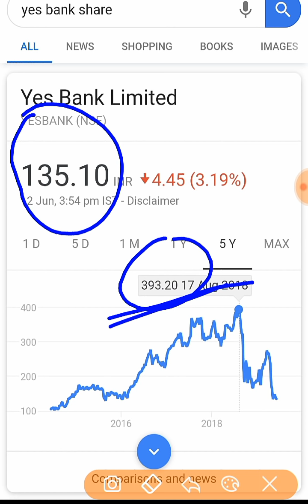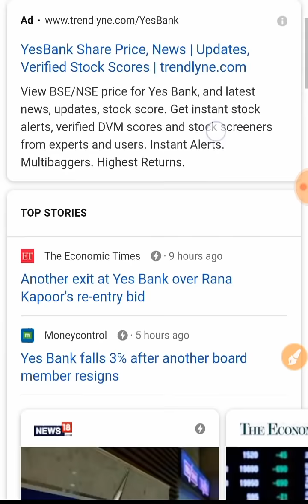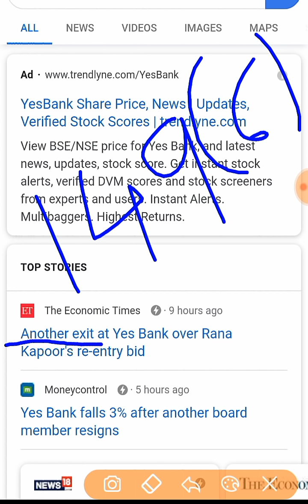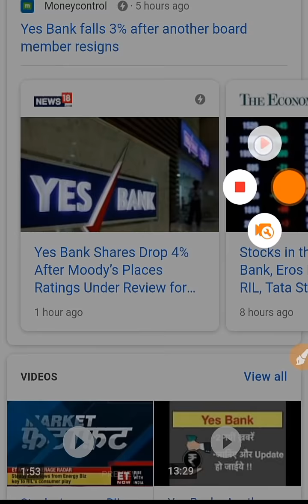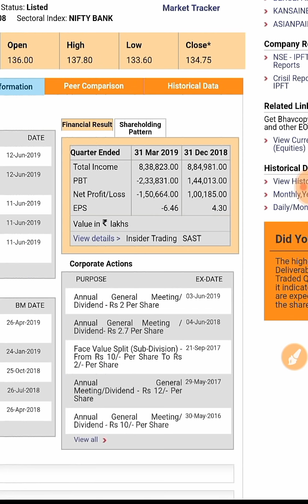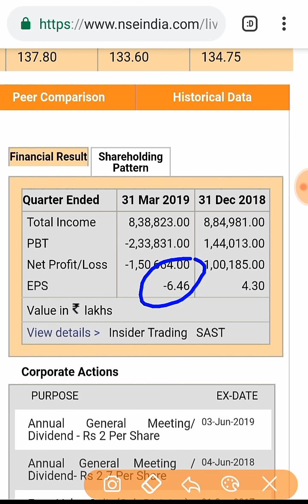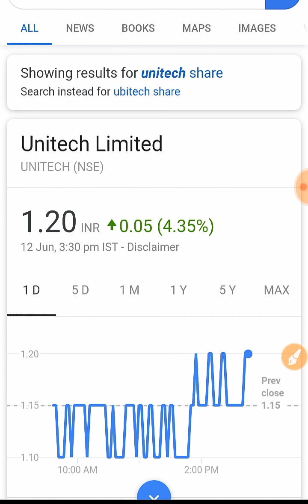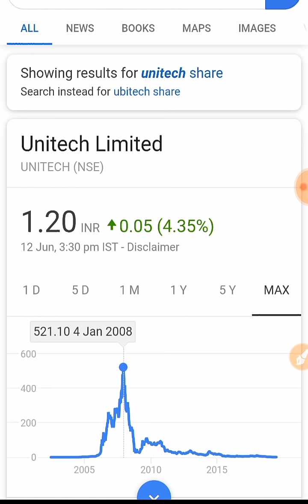Yes Bank (Breaking News) बड़ी खबर l शेयर गिर सकता है 100 तक in Hindi by SMkC